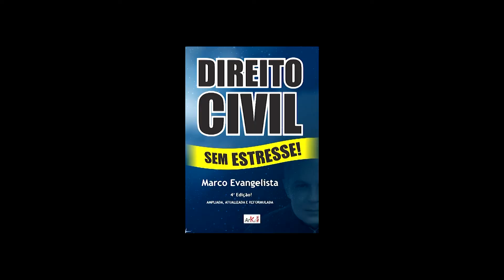Direito Civil - Aula #287 - Casamento (Conclusão)